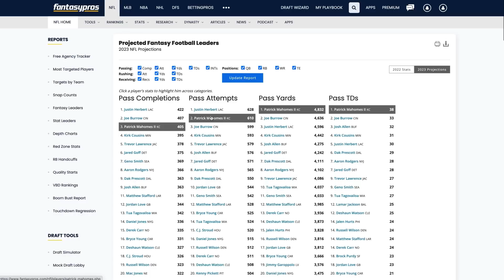The 10 Best Fantasy Football Draft Value Picks (2023)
Uncover these hidden gems! Delve into the realm of undiscovered talent as we reveal the top 10 players destined to outshine the giants of the gridiron. From unheralded rookies to seasoned underdogs, our very own Andrew Erickson offers compelling insights into why these lesser-known stars possess the potential to soar beyond the biggest names in the fantasy football universe.

Arm yourself with the knowledge needed to dominate your league by drafting these sleepers, and witness the rise of unsung heroes on your journey to championship glory!